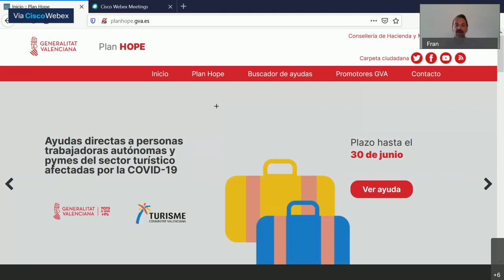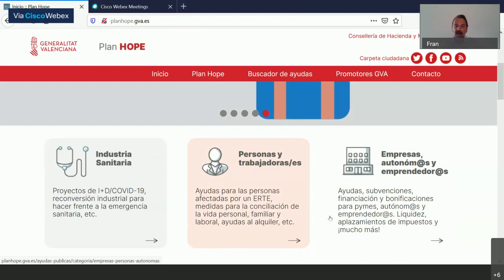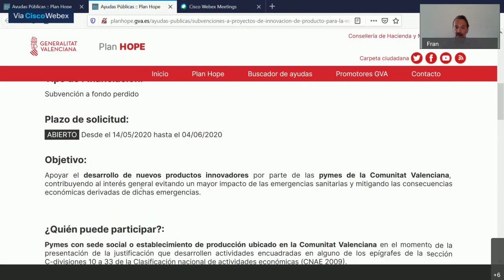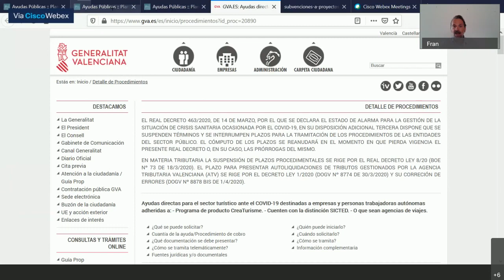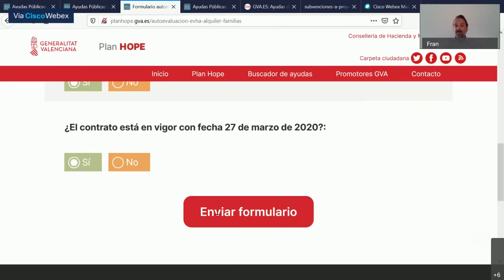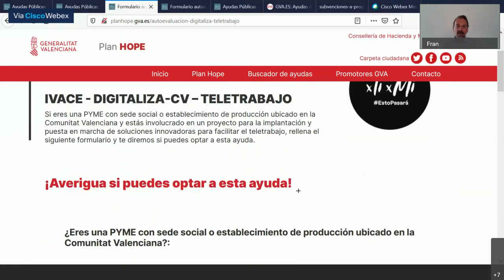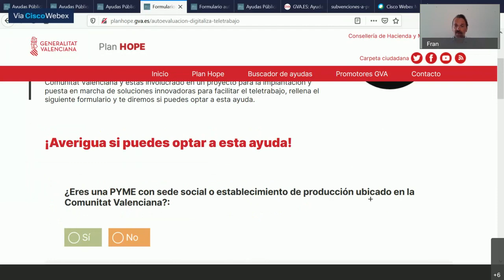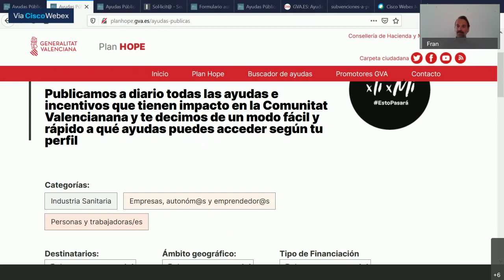El Plan Hope ofrece en una única plataforma 'online' todos los recursos públicos de ayuda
El Conseller de Hacienda y Modelo Económico, Vicent Soler, ha presentado el Plan Hope, "una plataforma 'online' pionera para acercar a las personas y empresas todas las ayudas e incentivos públicos que pueden contribuir a su recuperación tras el impacto de la crisis provocada por la COVID-19".

En el acto de presentación, realizado a través de la plataforma digital webex, han participado junto al Conseller la secretaria autonómica de Modelo Económico y Financiación, María José Mira, el director general de Modelo Económico, Financiación y Política Financiera, Juan Pérez, y el director general de Fondos Europeos, Andreu Iranzo.

Soler ha destacado que "el Plan Hope surge para favorecer que nuestros ciudadanos, nuestras empresas y agentes sociales encuentren apoyo económico en su esfuerzo por desarrollar proyectos que contribuyan al crecimiento social y empresarial de cara a la reactivación económica de nuestra sociedad; y a largo plazo para continuar avanzando dentro del cambio de modelo económico que garantice nuestra competitividad a través de la digitalización, el crecimiento empresarial, la sostenibilidad y la diversidad de nuestra gente y nuestro territorio, porque el Plan Hope se ha puesto en marcha con motivo de la emergencia sanitaria, pero el objetivo es que la web tenga continuidad y perviva a la pandemia y a sus consecuencias".

Apuesta por la Administración digital

Durante su intervención, Soler ha destacado la apuesta del Consell por impulsar la Administración digital, "que se ha demostrado imprescindible durante la fase de emergencia sanitaria y también lo será para la recuperación".

"La nueva Administración -ha asegurado- tiene que ser necesariamente amable, transparente y digital, y su digitalización tiene que responder al trámite, pero también debe estar abierta a encontrar soluciones más globales que permitan disponer de una visión en tiempo real de las necesidades de su ciudadanía".

"Por eso, HOPE quedará indexada en todas las páginas web de la Generalitat, con la garantía de que cualquier nueva ayuda que se convoque aparecerá en la plataforma en un máximo de 24 horas. De esta manera, la clave de Hope está en la facilidad de acceso a la información y en la orientación que provee al sugerir al interesado aquellas ayudas a las cuales podría acceder en función de su perfil, gracias a la tecnología Smart Finance", ha explicado.

Recursos europeos

Por otro lado, el Conseller se ha referido a la importancia de seguir gestionando los recursos europeos de manera eficaz, como se ha hecho en los últimos años en que la Comunidad Valenciana ha pasado de estar a la cola a situarse como una de las regiones referentes en la ejecución de estos fondos.

"Con los recursos que ofrece Europa, hemos sido capaces de poner en marcha instrumentos financieros dirigidos a cofinanciar proyectos con impacto en el empleo, sostenibles medioambientalmente y que de otra manera quizás no hubieran encontrado cabida en el mercado financiero", ha explicado.

Plataforma pionera

Tal y como ha explicado el Conseller, "Hope es una plataforma pionera que ofrece de manera agregada, ordenada y sistematizada los recursos públicos de ámbito autonómico, nacional y europeo, con el fin de hacerlos más accesibles a la ciudadanía y al tejido empresarial de la Comunidad Valenciana".

La clave es la facilidad en el acceso a la información y la transparencia, ya que hasta ahora los usuarios tienen que ser expertos en financiación o sector público para poder entender las ayudas y HOPE simplifica el lenguaje, abre nuevos canales de análisis y ofrece una respuesta en segundos.

Mediante el uso de tecnología de Smart Finance se posibilitará que un mayor número de personas y empresas puedan acceder a estas ayudas, lo cual es vital en un momento clave como el que estamos viviendo.

La iniciativa Hope se pone en marcha ofreciendo 40 tipos de recursos y una dotación de más de 100 millones de euros en ayudas y subvenciones y cerca de 200 millones de euros en líneas de financiación disponibles para pymes y autónomos. El portal se irá complementado con la incorporación de nuevas funcionalidades y recursos para hacer frente a la recuperación económica de la Comunidad Valenciana.

Funcionamiento de la plataforma

La información se divide en tres grandes bloques: ámbito sanitario (investigación, recursos para innovar), personas y empleo (particularmente ERTEs, ayudas a autónomos), y empresas y emprendedores (subvenciones y otros incentivos para que la economía se recupere con mayor rapidez).

Funciona como un buscador inteligente, es decir, además de que los usuarios puedan hacer sus propias búsquedas, el sistema permite que los mismos puedan autoevaluarse.

El acceso a la plataforma online de recursos se puede realizar a través de la dirección